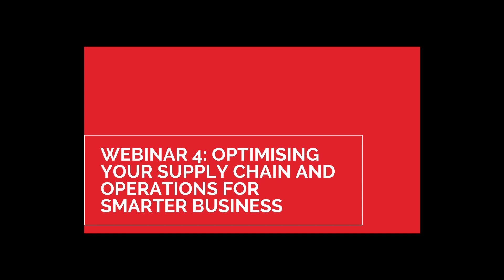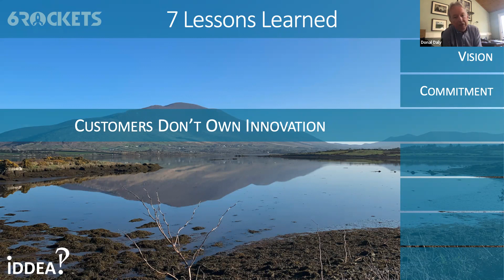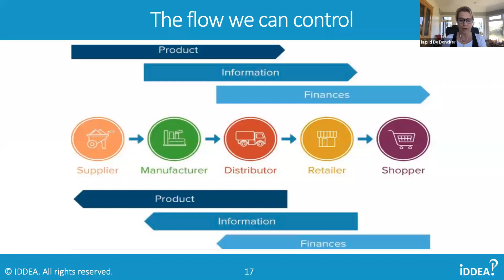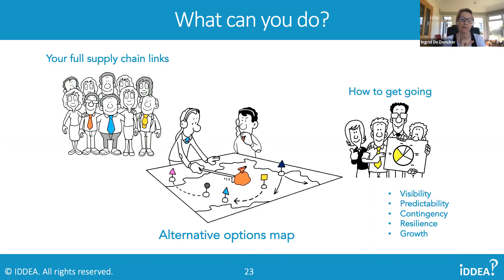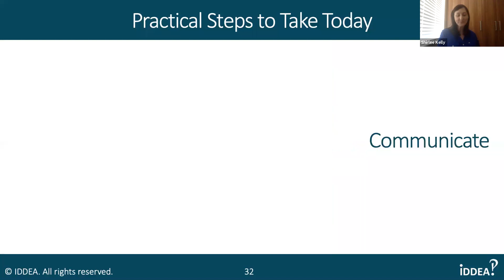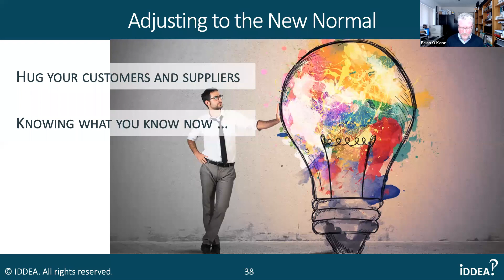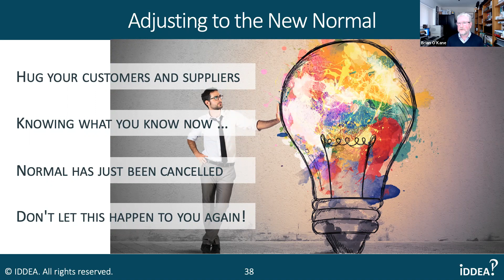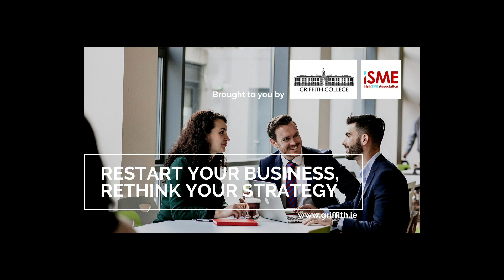Webinar 4: Optimising Your Supply Chain and Operations for Smarter Business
Commencing on 6th April and facilitated by the Griffith College Graduate Business School, industry experts lead a series of free workshops covering topics like HR, marketing, leadership, and finance. We want to equip you with the necessary management skills, tools and techniques to survive and recover in a post-COVID-19 environment.

Overview:
If a supply chain fails, a business will fail too. Unfortunately, we need a pandemic to remind us that creating and managing a resilient supply chain is a strategic function. Furthermore, on average 50% of the turnover of any business is spend with third party provider, products and services and we depend on procurement and supply chain professionals to spend that money wisely, recommend the best commercial decisions, negotiate the best value for money, mitigate the risks. If a supply chain fails, a business will fail too. This is a truism for all sizes of businesses, any industry, any sector. Strategic procurement is focused on doing the right things and doing them right, for the triple bottom line of your business, for your profit, your people and the planet.